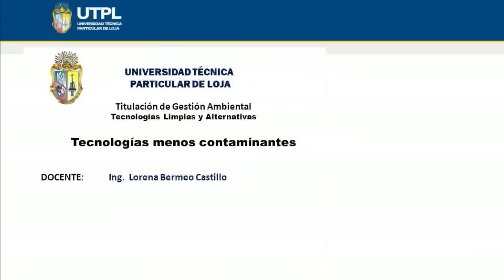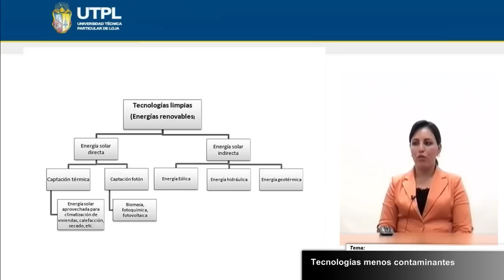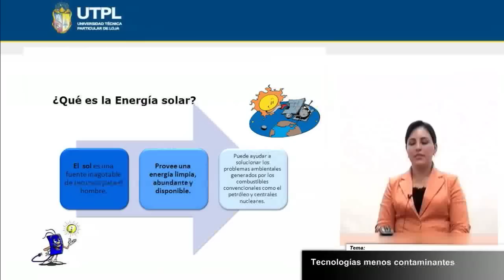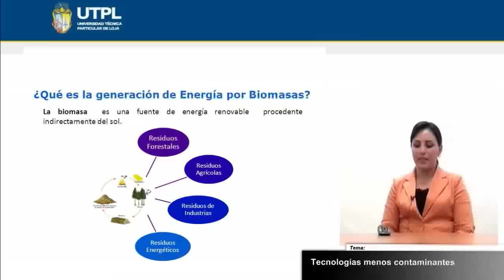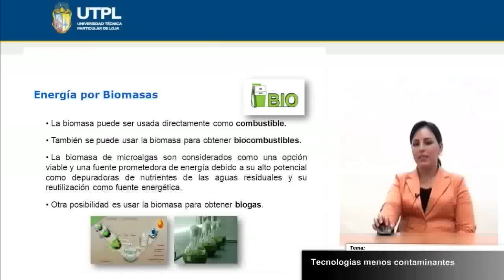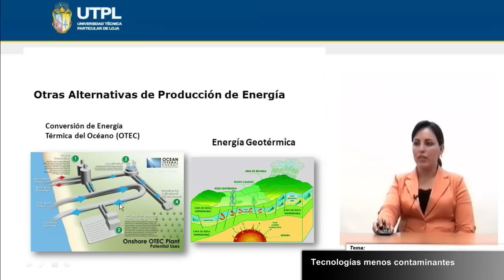UTPL TECNOLOGIAS MENOS CONTAMINANTES [(GESTIÓN AMBIENTAL)(TECNOLOGÍAS LIMPIAS Y ALTERNATIVAS)]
Gestión Ambiental
Tecnologías Limpias y Alternativas
Tema: Tecnologías menos contaminantes
Ponente:Ing. Lorena Bermeo Castillo